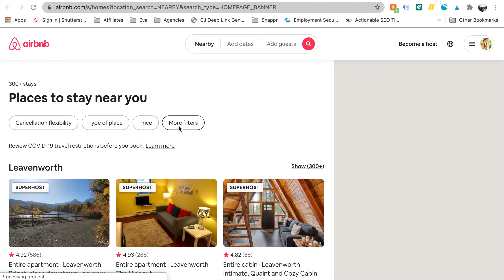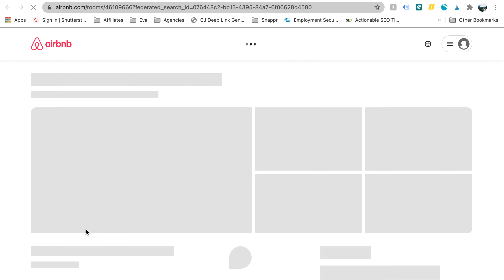How to Find the Coolest Unique Rentals on Airbnb in Under a Minute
I'm such a sucker for the world's coolest treehouses, tiny homes, mountain cabins, and fire lookouts, and there are SO MANY out there just waiting to be explored. Let me tell ya, these homeowners know what's up–treehouses with their own pick-and-eat oyster beds, fire lookouts accessible only by snowcat in the winter (with a steaming cup of spiked hot chocolate), and forest-surrounded cedar soaking tubs? I mean, come onnnn. How could I not spend hours upon hours getting lost in the dreaminess of each and every rental? It's cruel really. Bye productiveness. See you never. I'll just be here daydreaming if you need me.

There's just something super rewarding about finding a hidden gem and experiencing it for yourself. There are rentals for every adventure, whether that be an active hiking-focused weekend or a cozy book-by-the-fire type of vacation–you just have to know where to look!

Here's how I find almost all of my all-time favorite unique stays.